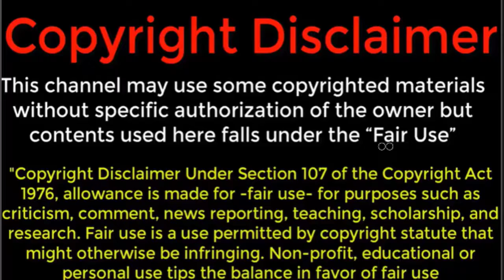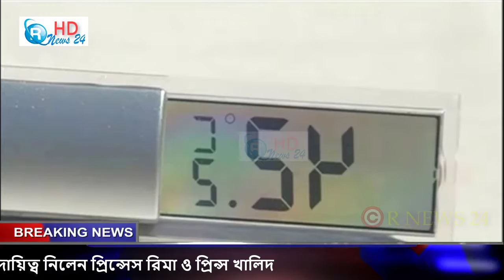আজকের আন্তর্জাতিক সংবাদ ৫ জুলাই ২০১৯ আবারো পারমাণবিক চুল্লি চালু করার হুঁশিয়ারি দিলো ইরান